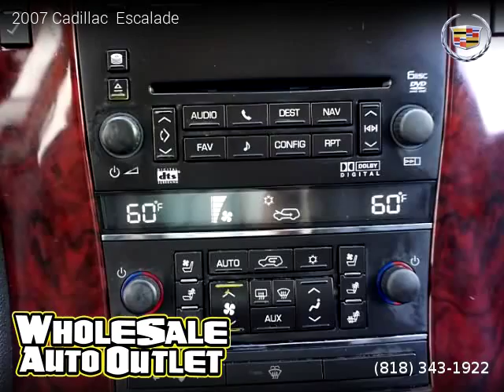2007 Cadillac Escalade - Wholesale Auto Outlet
Wholesale Auto Outlet
18804 Sherman Way

Clean title, Extended Warranty Available, 149,000 miles, Automatic, Gold Mist exterior, Ebony/Ebony interior, SUV, AWD: All Wheel Drive, 4 doors, 8 cylinders, Gasoline, MPG City 13 and 19 in Hwy.